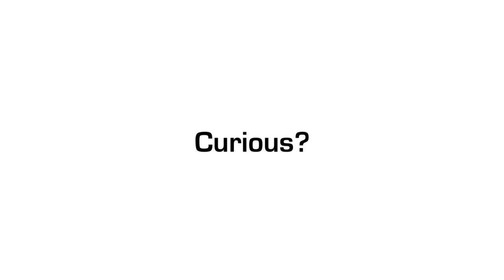Bolt Barbers - Curiocity adVid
Host Corey Brill treats himself to a shear and a shave at old school but never old fashioned Bolt Barbers in Downtown Los Angeles

Bolt Barbers For Social Beasts
460 South Spring Street 90013